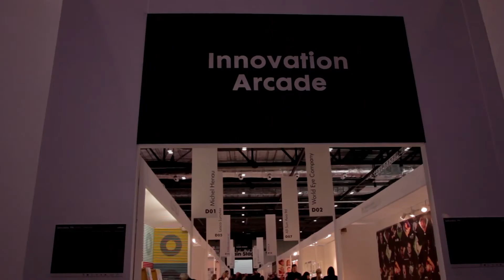100% Optical 08 02 2015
Day 2 at 100% Optical 2015 in Excel London.